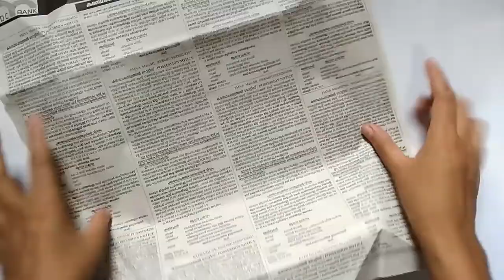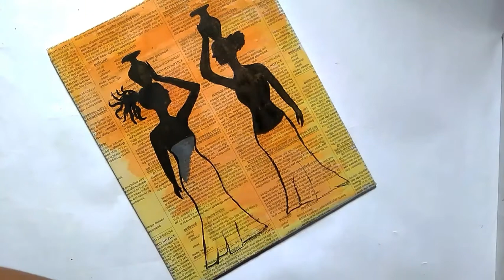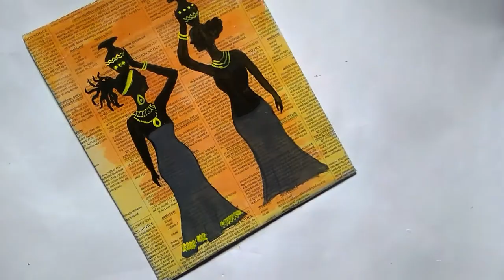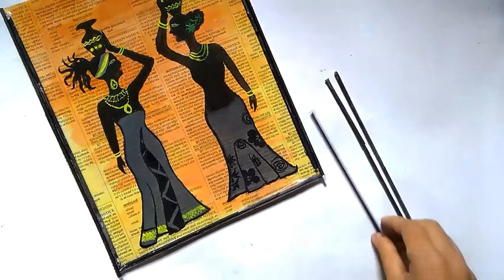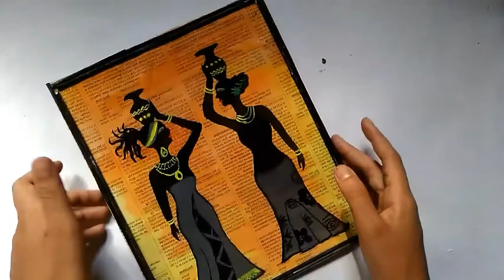Wall Decoration Ideas with Newspaper | Acrylic Painting Art | Newspaper Craft | Back to Glitz